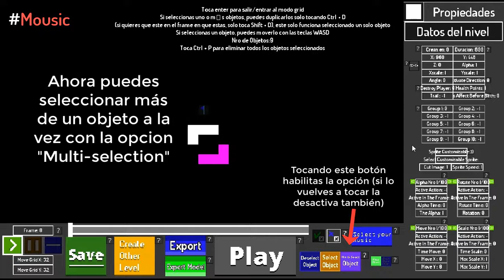Multi-selección de objetos y demás | Mousic (Pequeños avances)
Actualizaciones sobre Mousic (0.5.2 versión privada)

Síganme en Twitter para más datos sobre este y demás proyectos :D